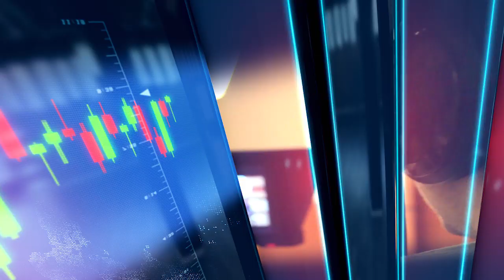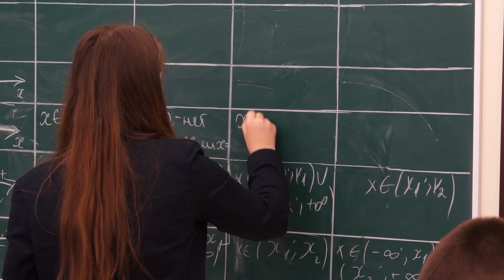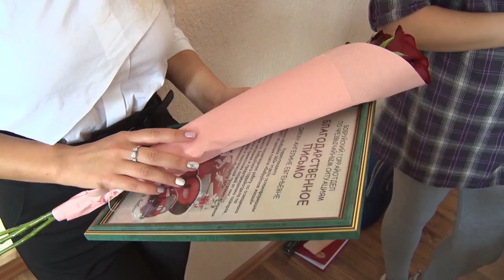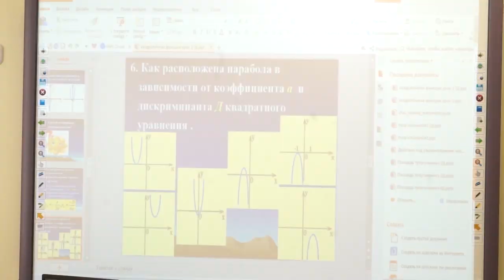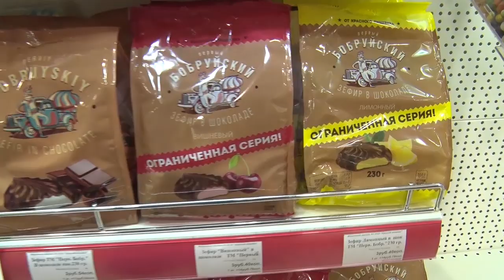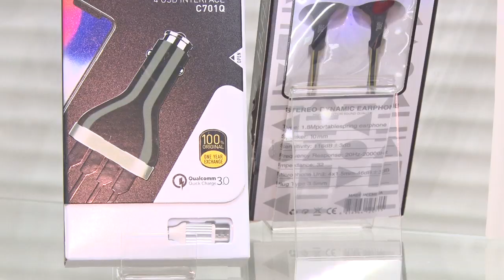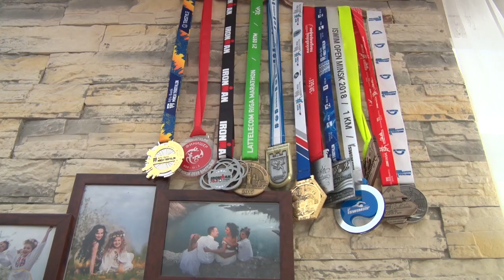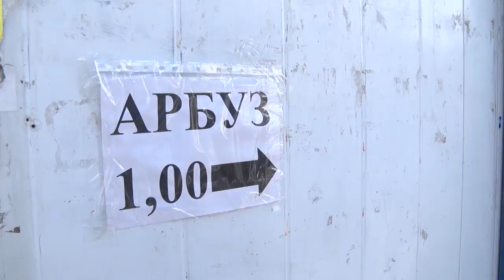ИТОГИ НЕДЕЛИ 27 07 2019 HD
Армейский закон, антитабачный декрет и размеры пособий и пенсий! Расскажем о важных нововведениях в Беларуси.
Десятки выездов за сутки и каждый с риском для жизни! В Республике отметили день пожарной службы.
Видеоконтроль 24 часа в сутки и 365 дней в году! Бобруйские школы готовы встретить день знаний  в полной безопасности.
Акции, специальные предложения и модные новинки. Покажем, чем готовы порадовать покупателей торговые объекты города?
¼ Ironman. Андрей Ревякин принял участие в минском триатлоне. С каким результатом финишировал бобруйчанин?
«Сочный сезон». В Бобруйске проверяют точки по продаже бахчевых!